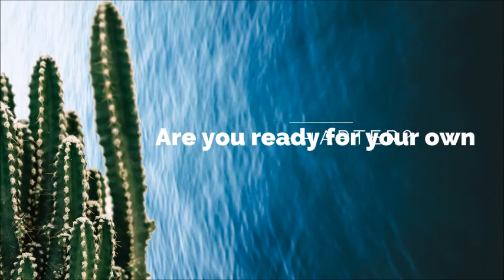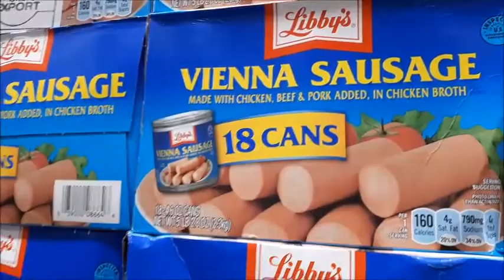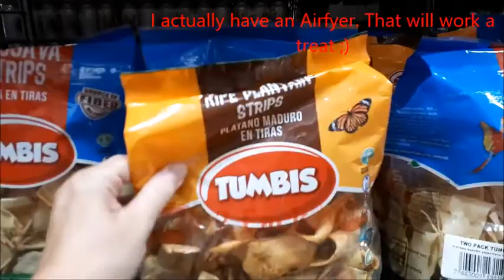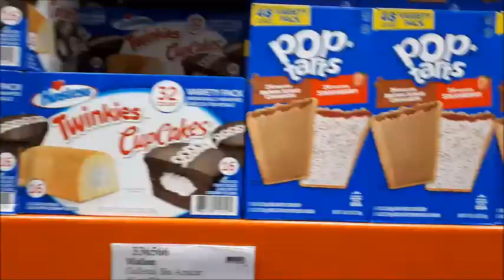Shopping for the New Casitas & another airport pick up.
In this video we hit some typical gringo stores in Liberia to look for things for the Casitas. Do some grocery shopping,  Share with you some of the priceing and a little discussion on how prices are getting higher here as they are in most of the world. Plus  a trip to liberia airport, we have another guest arrived from Canada that we shall be driving  around scouting properties for him as he is looking to buy in our area.